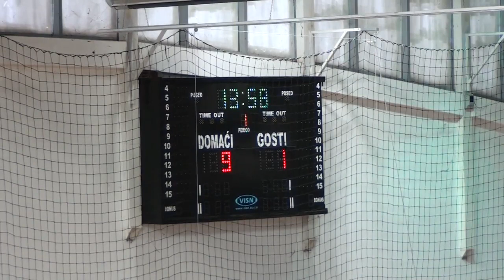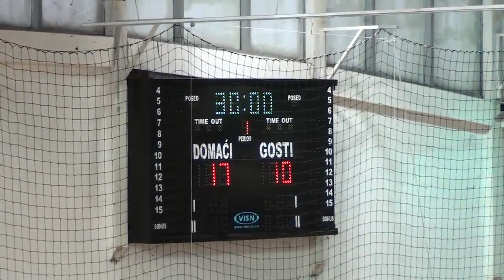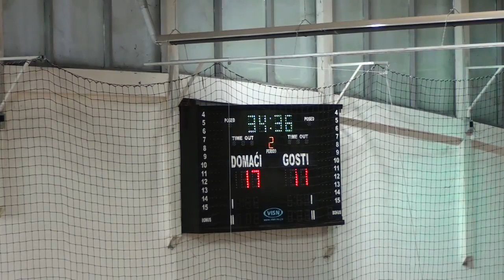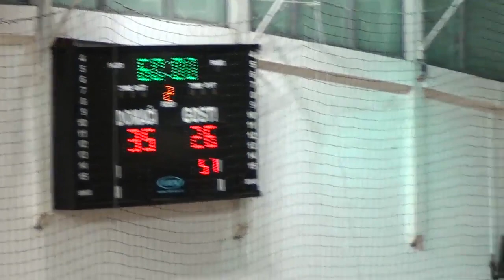SBRL 16. kolo / IZ / RK Goč Merkur - RK Kuršumlija